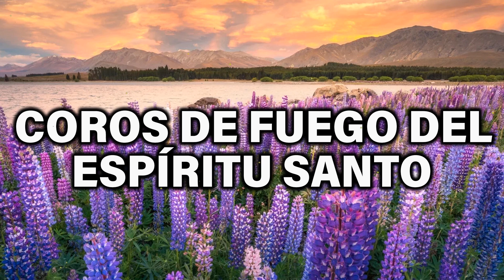Yo tengo un cristo de poder 🔥 Coros Pentecostales Viejitos Pero Muy Bonitos